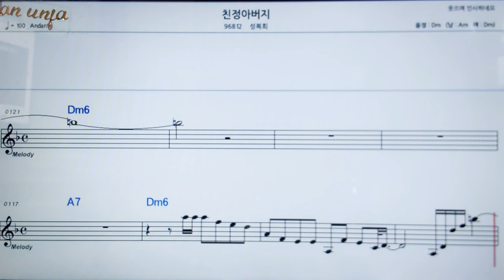친정 아버지/성복희👍악보, 코드,가사,Karaoke*가라오케 반주